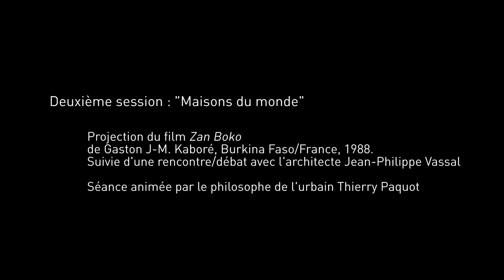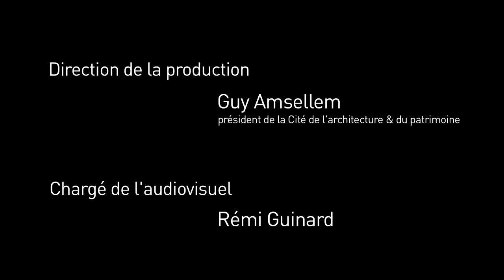Zan Boko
Archiciné : Zan Boko

Personnalité invitée : Jean-Philippe Vassal, architecte

En pays mossi, le village de Tinga vit à son rythme traditionnel malgré la présence de la grande ville qui le cerne. Jusqu’au jour où des géomètres viennent faire des relevés. Tinga et ses amis, éleveurs et agriculteurs, vont bientôt être entourés de somptueuses villas, et ne comprennent pas qu’on veuille leur départ. Ses voisins-citadins sont gênés par sa ferme et veulent y bâtir une piscine. Comment résister aux agissements de ces nantis haut placés ? Un journaliste indépendant informé du conflit en fait le sujet de son émission télévisée en invitant Tinga à témoigner en direct.

Et, en direct, la censure s’abat sur eux.

T.Paquot  «Éternelle lutte des places, celle du pot de terre contre le pot de fer, ici en version africaine et urbaine… »